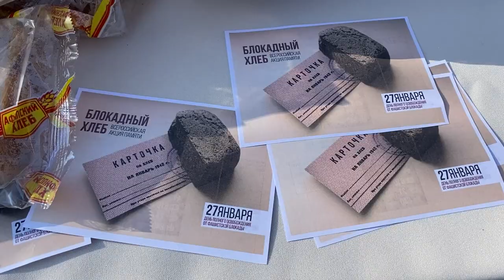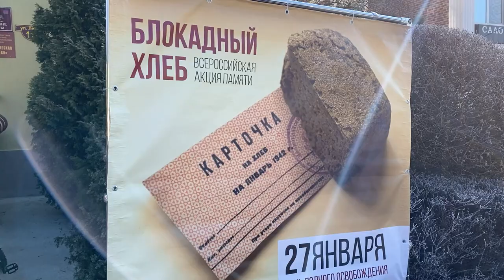Акция "Блокадный хлеб" в Северском районе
27 января в поселениях Северского района прошла традиционная акция "Блокадный хлеб". Волонтеры рассказали жителям историю героического подвига ленинградцев и раздали символические кирпичики черного хлеба.